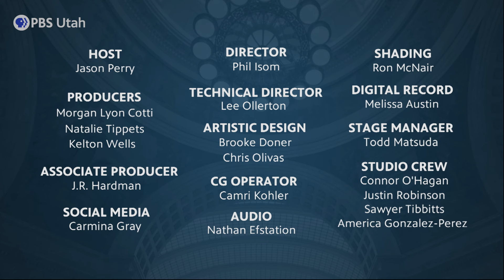Here's Some of What Will Be on Your 2024 Ballot in Utah [Sep. 6, 2024]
Utah voters will get to decide the fate of several proposed constitutional amendments this November, but one in particular is already getting lots of attention. If passed, Constitutional Amendment D would give the Utah Legislature more power to change citizen ballot initiatives after they pass. In this episode, our expert panel discusses what led up to this proposal, why legislative leadership thinks it's necessary, and why the conversation is so divisive.

Plus, Utah's primary election happened in June, but the results are still making headlines. As the candidates prepare for the general election, learn about the unique dynamics at play in some statewide races.

In this episode of The Hinckley Report, host Jason Perry is joined by panelists Lindsay Aerts, a reporter with KSL-5 TV, Max Roth, an anchor with Fox 13 News, and political expert Glen Mills, Director of Government Relations for the Utah Dept. of Corrections.